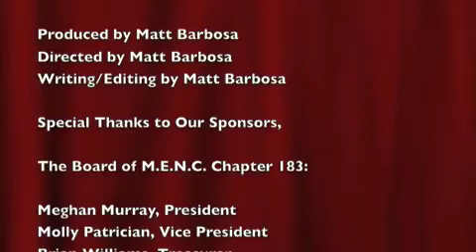M.E.N.C. Chapter 183 Teacher's Shelf Episode 1.1 - Music and the Brain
An interactive digital book club sponsored by M.E.N.C. Chapter 183 of Westminster Choir College in Princeton, NJ that pushes "literacy of word and world" with suggested resources and reviews of books on music and music education.

This, the premiere episode of Teacher's Shelf, explores music and the brain through Daniel Levitin's "This is Your Brain on Music" and "The World in Six Songs" as well as Dr. Oliver Sack's "Musicophilia".